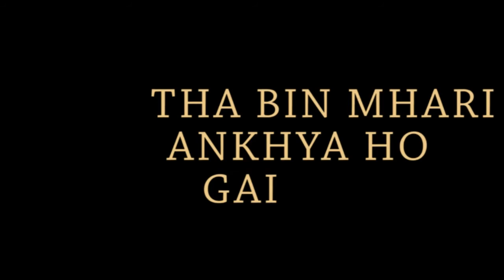लार्ड कृष्णा(LORD KRISHNA COLLECTIONS 16)